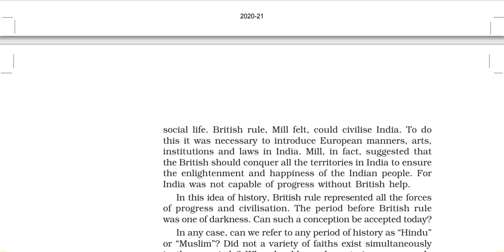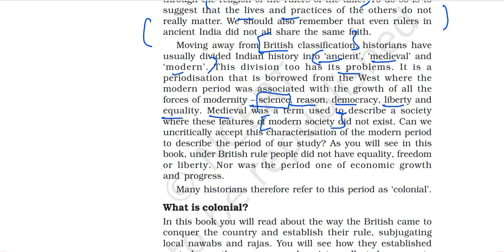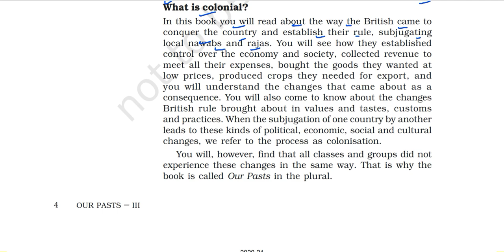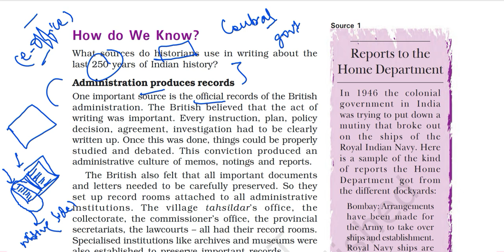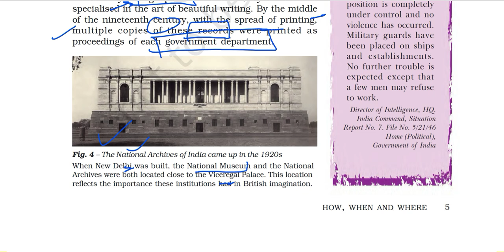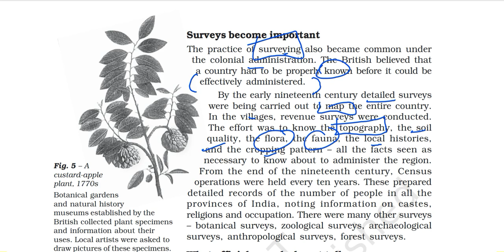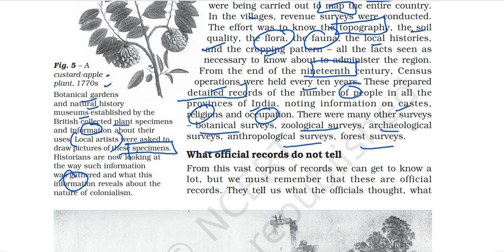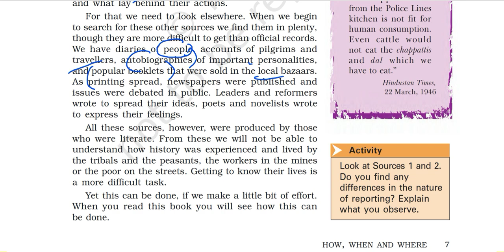(P2 Differing Perceptions of History) NCERT Class 8th History Chapter 1 Our Pasts III (UPSC+School)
In this video I have explained part two of chapter 1 of the Class 8 History book titled OUR PASTS III. In this video I have explained the below topics -

What is colonial?
How do We Know?
Administration produces records
Surveys become important
What official records do not tell